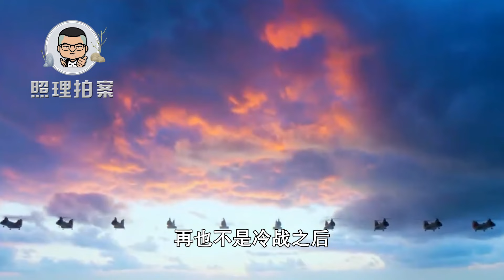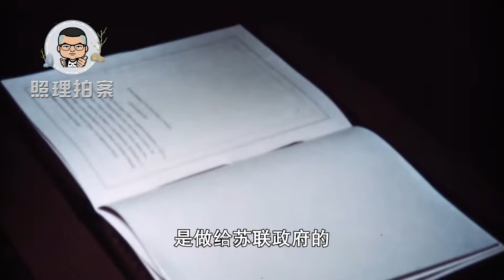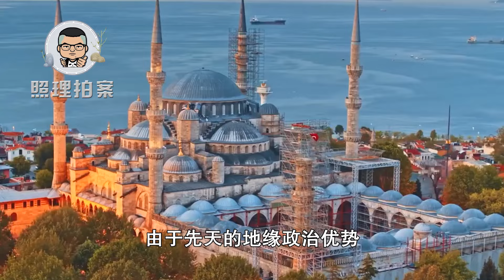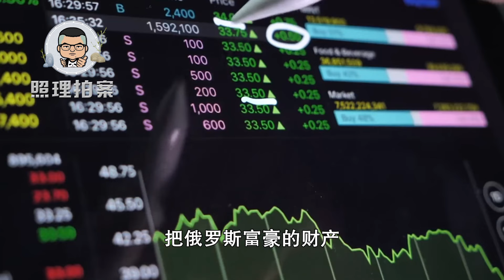世界变了，芬兰加入北约瑞士不再中立，欧洲形势比冷战还严峻！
芬兰加入北约瑞士不再中立，欧洲形势比冷战还严峻！